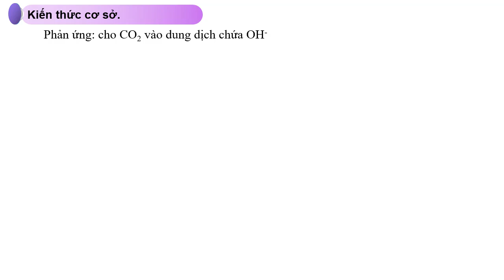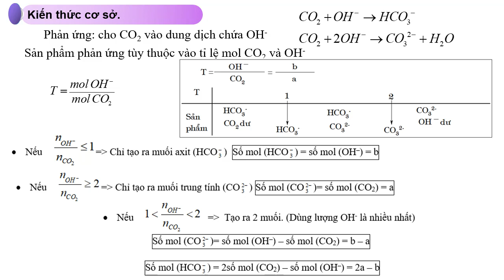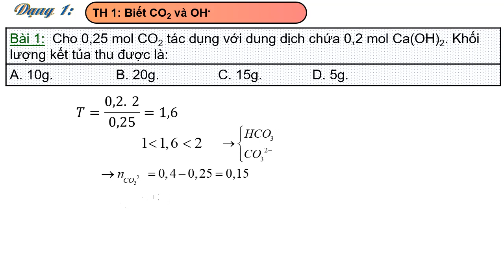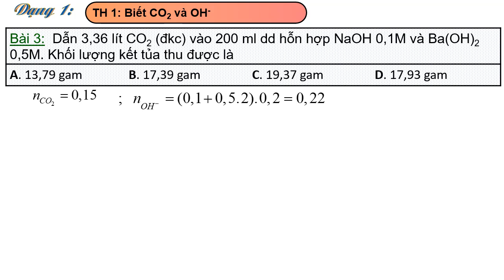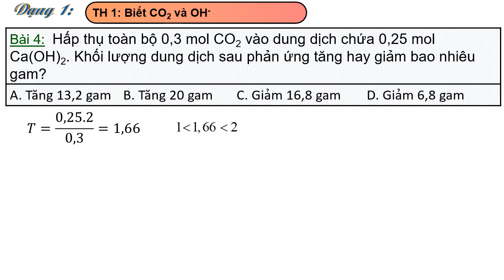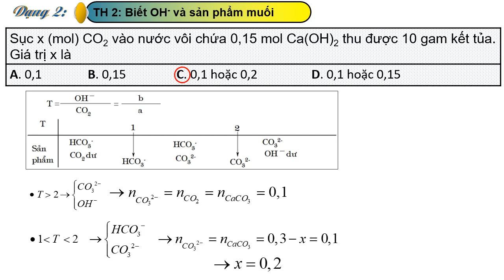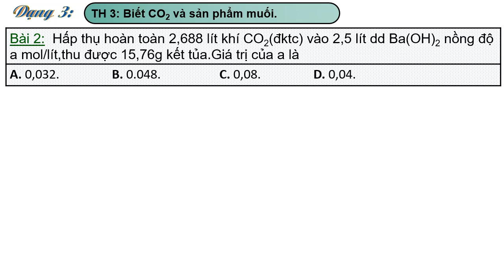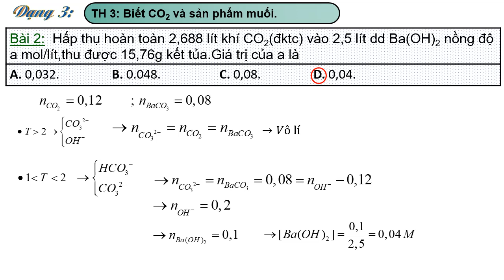BÀI TOÁN CO2 TÁC DUNG VỚI DUNG DỊCH KIỀM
Video Hướng dẫn giải cho 3 trường hợp cơ bản của bài toán CO2 tác dung với dung dịch kiềm.
Phù hợp với việc tự học của học sinh, nhằm nắm được các kiến thức cơ bản và cách giải dạng toán này trong chương trình phổ thông